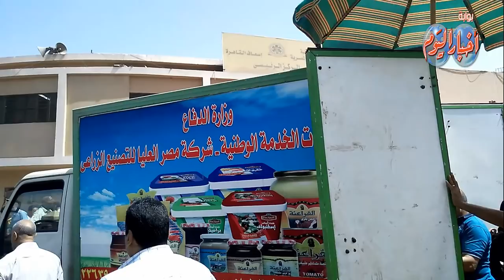تزاحم المواطنين على عربات الجيش لشراء سلع رمضان بنصف الثمن